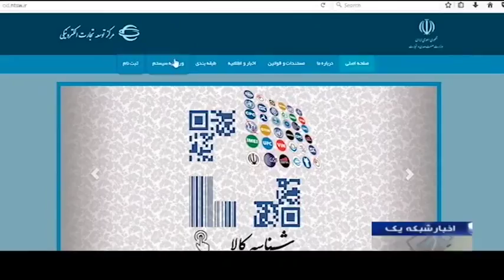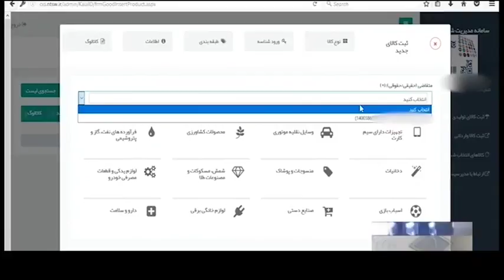Iran Goods Recognition Code report گزارشي از كد شناسه كالا ايران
Iran Goods Recognition Code report
گزارشي از كد شناسه كالا ايران